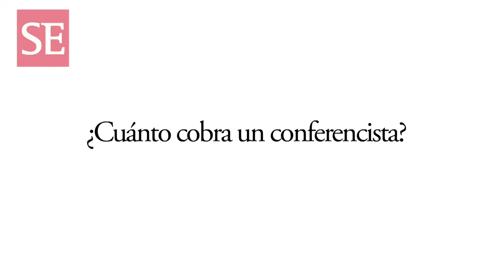El mercado de los conferencistas en el Perú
No es muy conocido que existe un mercado de conferencistas o speakers en el país. Se trata de personalidades o académicos que llegan al país para hablar en eventos especiales o en conferencias por las cuales se cobra entrada.

HiCue Speakers es una agencia de representación de conferencistas que opera en América Latina.  Anne Bayly, senior partner de HiCue Speakers en el Perú, explica cómo funciona este mercado en el mundo y los obstáculos que existen actualmente para desarrollarlo a nivel local.

Entrevista: Cristóbal Samardzich